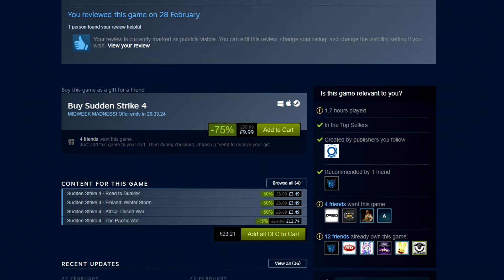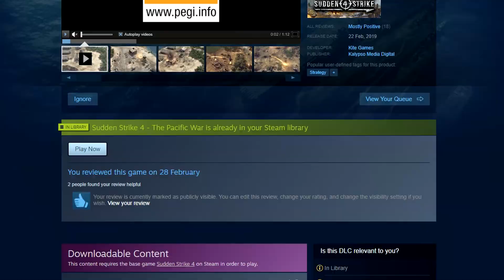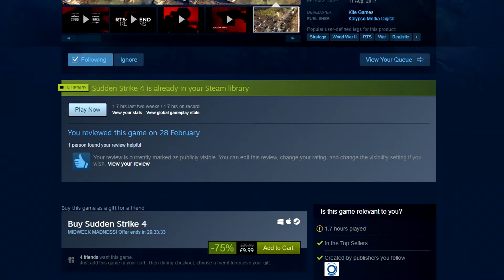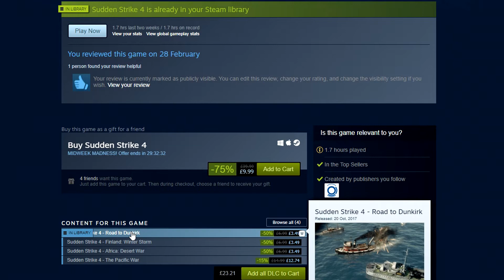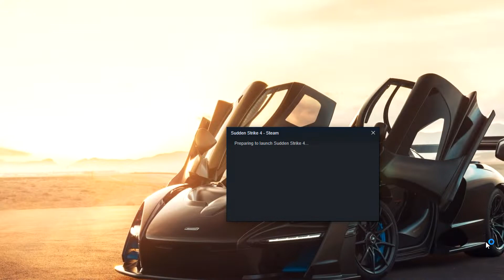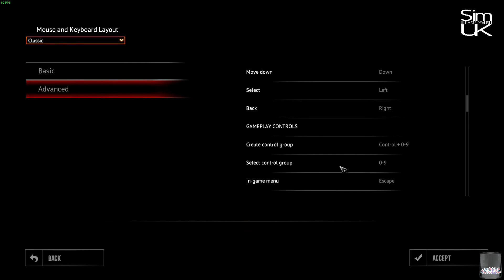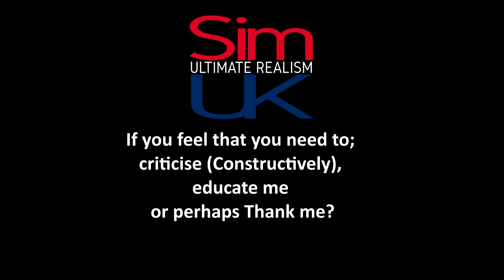Any Good? Sudden Strike 4 Review by Sim UK | Pacific War DLC (PC)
Welcome to Sim UK.  Is Sudden Strike 4 The Pacific War Any Good? by Sim UK.

◆◇◆ Click LIKE ✔ ~ IF YOU WANT MORE Reviews ◆◇◆

◆ GAME DETAILS ◆
Title: Sudden Strike 4
Genre: Strategy
Developer: Kite Games
Publisher: Kalypso Media Digital
Release Date: 11 Aug, 2017

► ABOUT Sudden Strike 4 The Pacific War ◄
Sudden Strike 4 sends you off on three extensive campaigns set amongst the battlefields of World War II.

Commanding the Allied, German or Soviet troops, you will lead over 100 different units into battle; like the German bomber Heinkel He111, the Russian T-34 tank, the British Hawker Typhoon fighter plane and the notorious German Panzerkampfwagen VI "Tiger".

In a first for the Sudden Strike series, you can now choose from one of nine individual commanders, such as George Patton or Bernard Montgomery, who will each allow for different approaches to combat and boast unique abilities.

Prove your strategic expertise in over 20 demanding singleplayer scenarios, the challenge-focused skirmish mode and the ultra-competitive multiplayer mode via Internet.

Exploit the weak spots of tanks, set up an ambush, occupy buildings with infantry, outmaneuver the enemy with clever positioning or unleash devastating air strikes – how you approach each mission is up to you!

Modding support with Steam Workshop integration.

Optional „Pause & Play“ for more tactical depth